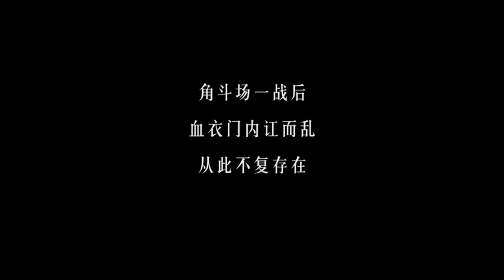WU DONG QIAN KUN // LAHIRNYA KAISAR LANGIT // SEASON 9 PART 429.430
Alam manusia terbagi menjadi 10 tahap dan 9 tingkat.

Alam tempering tubuh 9 tingkat
Alam bumi 9 tingkat
Alam langit 9 tingkat
Alam ilahi 9 tingkat
Alam abadi 9 tingkat
Alam abadi bumi 9 tingkat
Alam abadi langit 9 tingkat
Alam abadi ilahi 9 tingkat
Alam raja 9 tingkat
Alam Kaisar 9 tingkat
Alam Dewa 3 tingkat

Terima Kasih 🙏🙏🙏

martial universe.